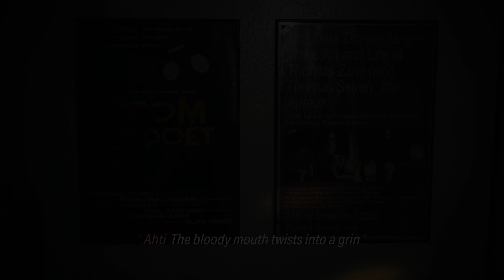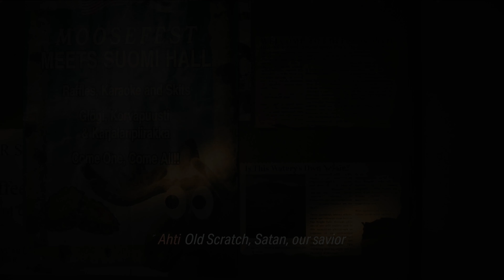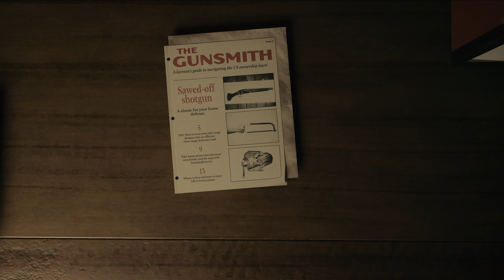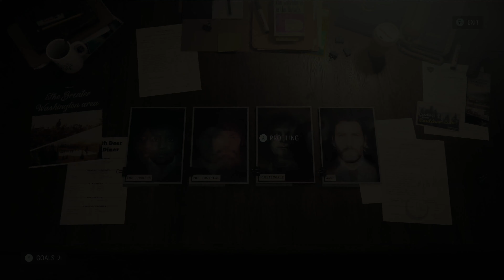"Down In Watery With Ahti & The Nightless Night" // Alan Wake II // Part 14 // 4K60 / Hard / RT